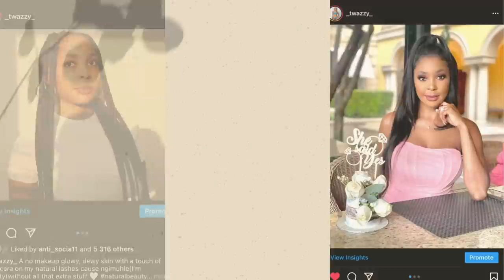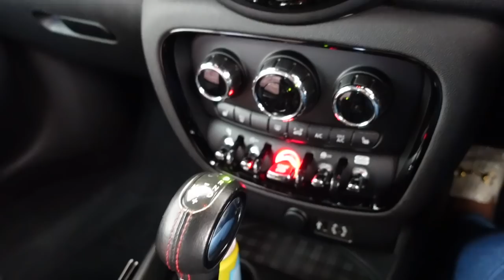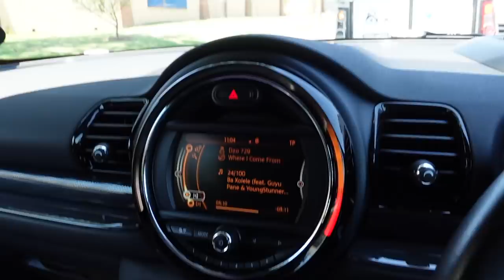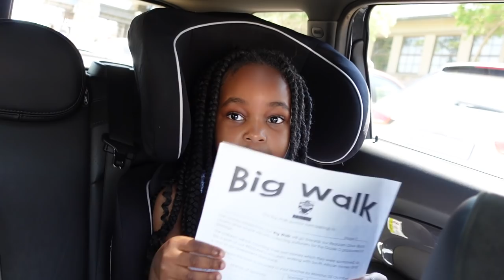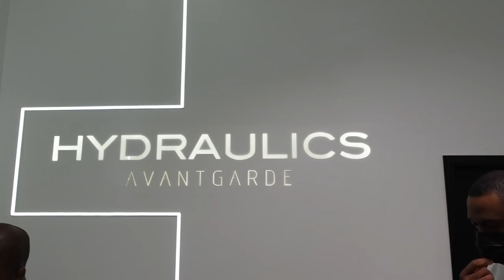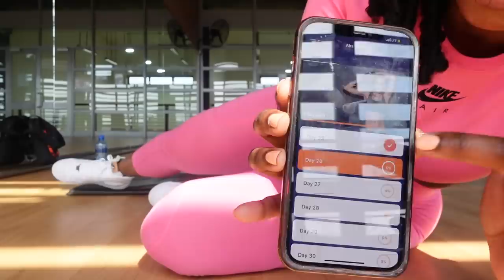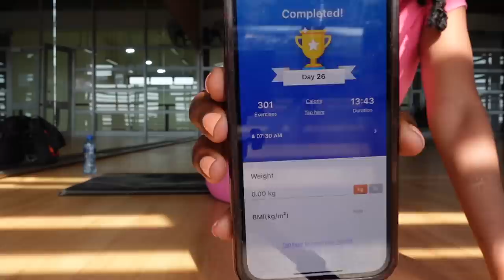Weekly Vlog :collecting PR| Mom Life |Shopping & a little more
Hey TwaMz❤️

I've missed you all so much , ill be uploading back to back vlogs just to make up for the few weeks I haven't been posting .

Kindly watch all my ads twams ,your support truly means a lot to me 🤩